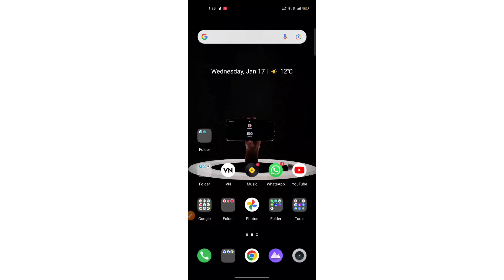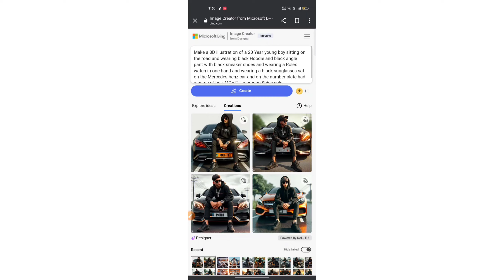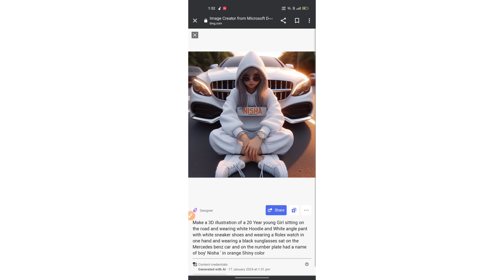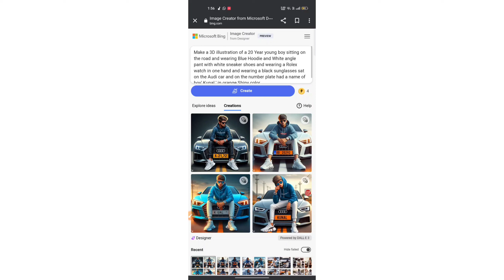How To Create 3D Attitude Boys and Girls ai image | bing image creator tutorial | Just One Click 🔥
Hey Guy's

Prompt boy's
Make a 3D illustration of a 20 Year young boy sitting on the road and wearing black Hoodie and black angle pant with black sneaker shoes and wearing a Rolex watch in one hand and wearing a black sunglasses sat on the Mercedes benz car and on the number plate had a name of boy' MOHIT ' in orange Shiny color

Girl's Prompt 👇

Make a 3D illustration of a 20 Year young Girl sitting on the road and wearing black Hoodie and black angle pant with black sneaker shoes and wearing a Rolex watch in one hand and wearing a black sunglasses sat on the Mercedes benz car and on the number plate had a name of boy' Riya ' in orange Shiny color

bing ai image generator, bing ai, bing image creator
realistic image
realistic image crafters
realistic image creator AI
realistic image generator
realistic image creator Bing
realistic image creator Bing Ai
how to make 3D realistic image ai
bing , Bing Ai , AI Image Generator
Attitude Boys and Girls ai photo generator
Instagram Trending 3D image creator
image creator from Microsoft designer
Viral 3D images
attitude Boys DP
girls DP
ai image generator , Attitude Mercedes-Benz boy pose sitting AI
Mercedes-Benz , Audi car pose boy ai generator
bing app , Attitude Car pose boy sitting Mercedes-Benz car with name plate
bing al , viral attitude image creator AI
bing image creator couple photo
bing image creator girl and boy
Instagram trend
Bing image creator car
bing image creator car ai photo editing
Car with boy ai photo editing
bing al generator , car transformation AI Image,
bing image creator car, bing ai 2024, microsoft bing image creator, microsoft bing ai, bing image creator free, al tools, bing app Kaise use kare, bing app photo editing ,